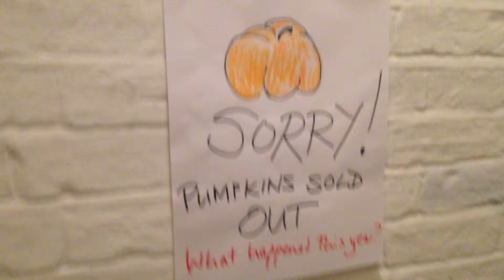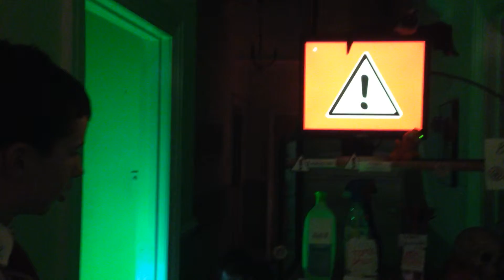Aldie Halloween jinks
A new supermarche is opening on Grafton Road.